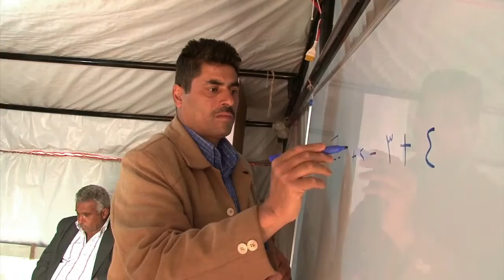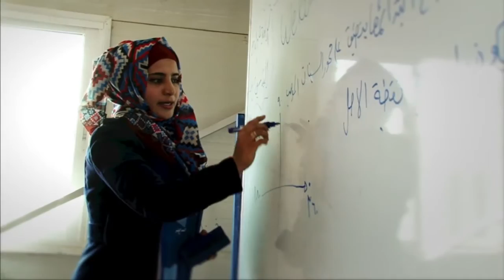Education for refugee children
The Nansen Refugee Award is UNHCR's top honour. In an extraordinary story of bravery and determination against all odds the 2015 winner, Aqeela Asifi, made it her mission over more than 20 years in exile to bring education to refugee girls in a remote community in Pakistan.